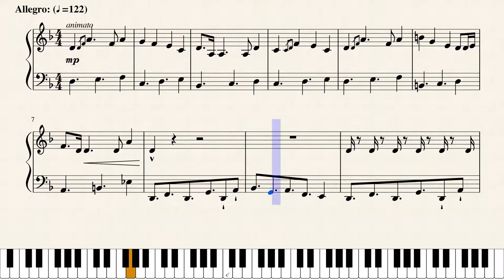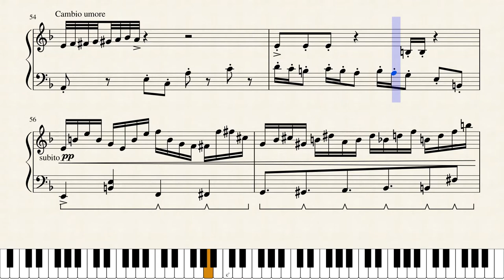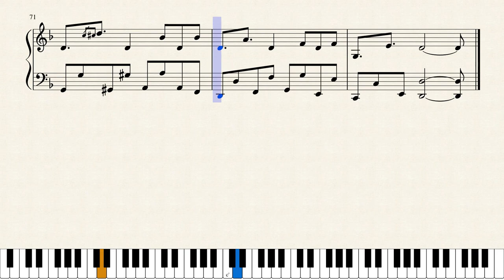Il terzo chitarrista di Novembre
Ed ecco qui la musica dedicata al mio buon amico Lorenzo, un rockettaro professionista (Si, so che questa musica non c'entra niente col rock, non ricordatemelo Q.Q).

Tanti auguri!